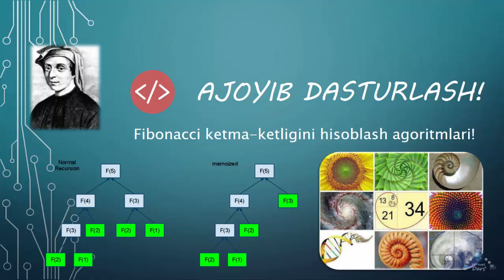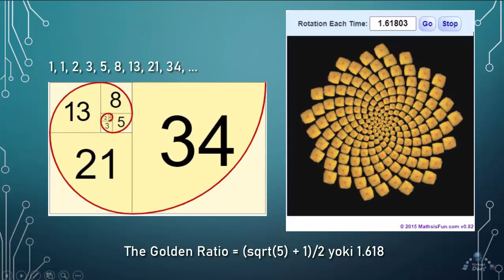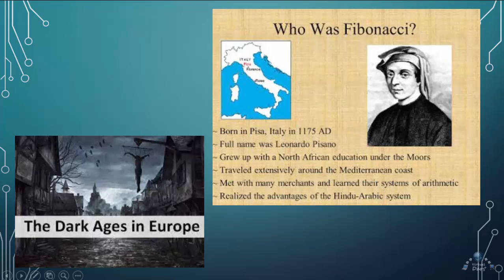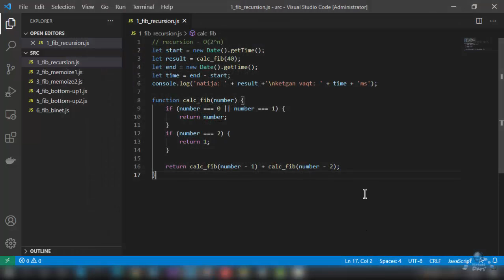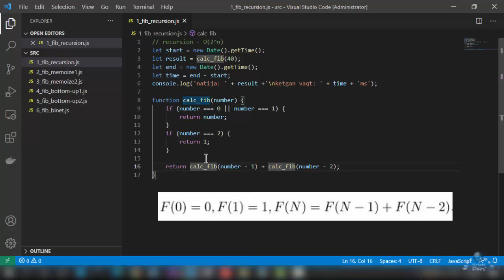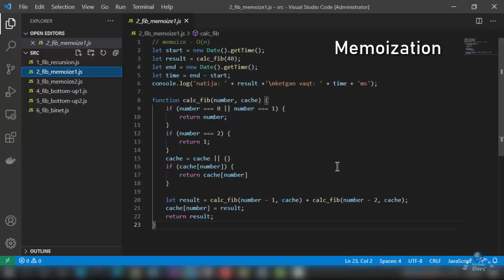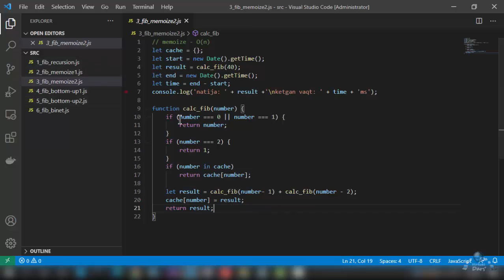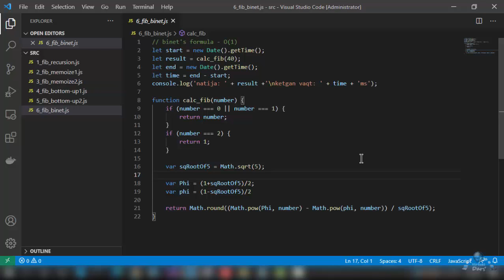Fibonacci sonini hisoblash algoritmlari (JS da)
Bugungi darsimizda fibonacci sonlari ketma-ketligini hisoblab beruvchi 4-xil algoritmlarni JavaScript dasturlash tilida ko'rib chiqamiz hamda ularning afzallik va kamchiliklarini bilib olamiz.